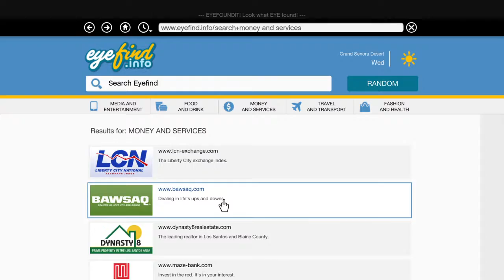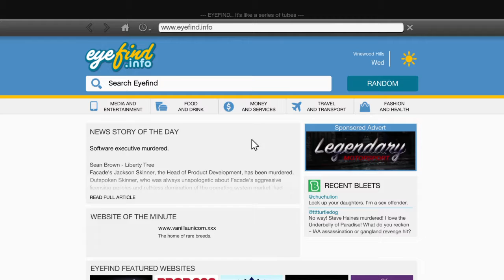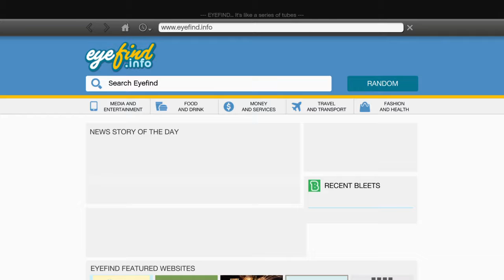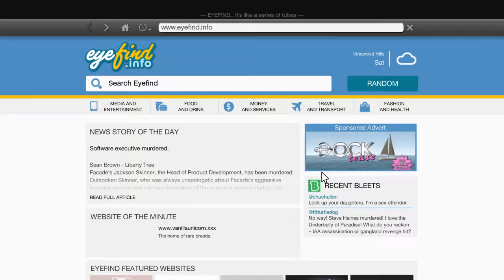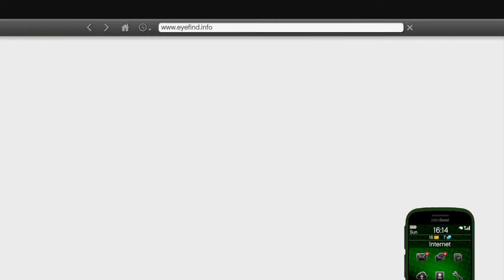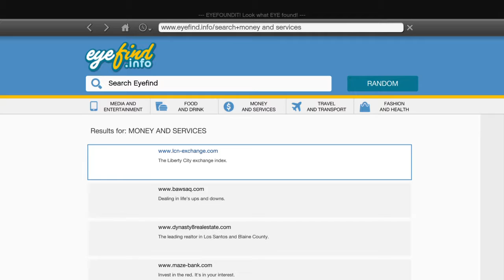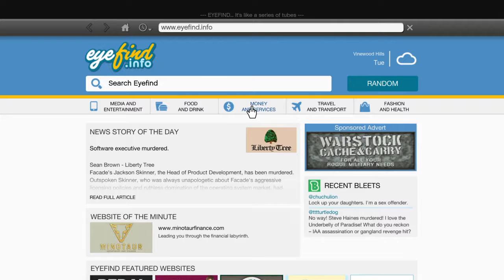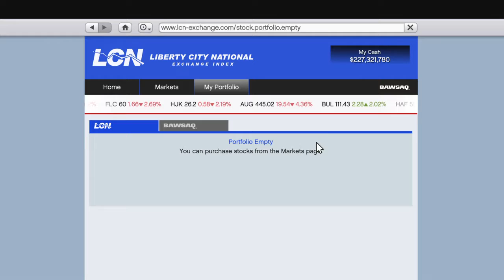GTAV_SP_BAWSAQ_20180520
[FAC] stock returns.
Post-Vice Assassination (after FRT stock sold pre-assasination)